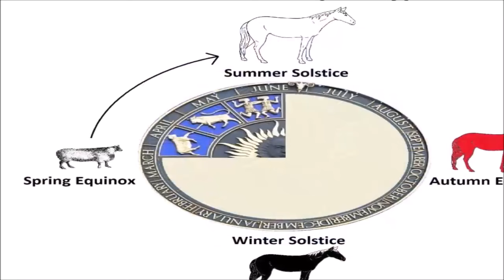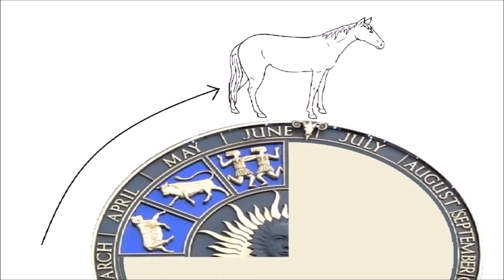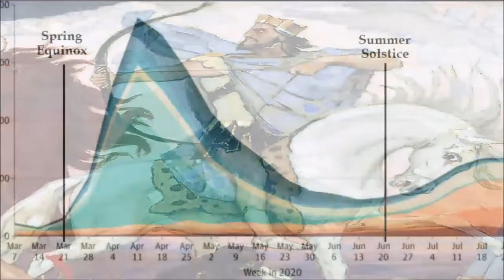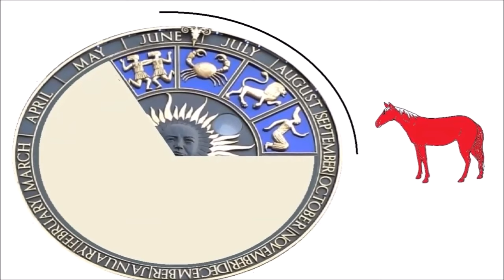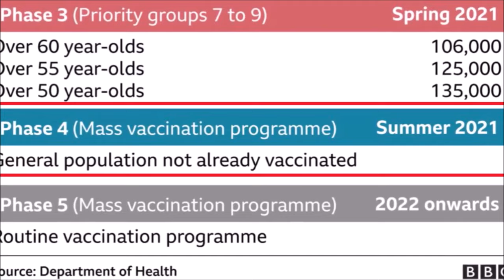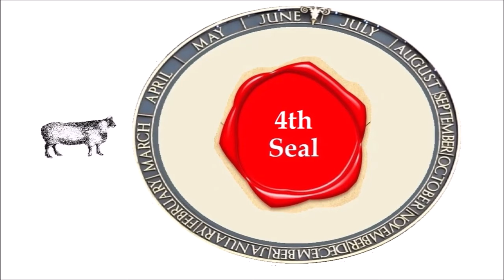Behold a Pale Horse.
Was the pale horse at the opening ceremony of the 2024 Paris Olympics a case of predictive programming, where the elite classes signal their next move upon the global population?